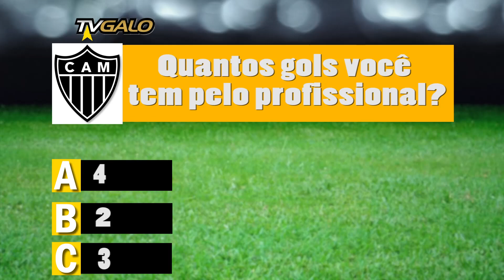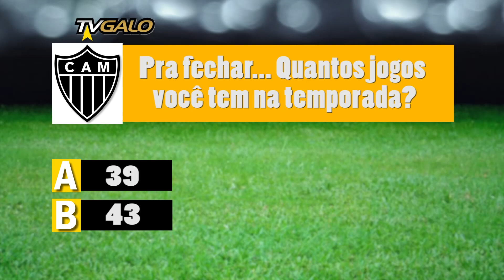22/09/2017 Testamos os conhecimentos do zagueiro Gabriel